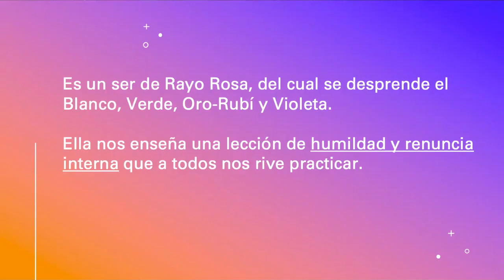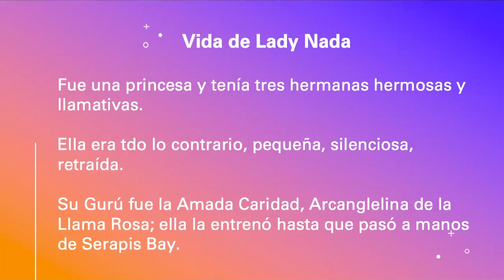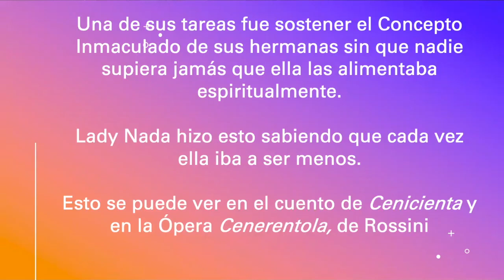SIRVIENDO AL AMOR | Con la Rosa en la Mano de Lady Nada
Unirse a este canal para acceder a sus Audiolibros:
SIRVIENDO AL AMOR | Con la Rosa en la Mano de Lady Nada Imparte: Marianna Ferrari
Suscripción de Audiolibros:

🔴🎙TRANSMISIONES DIARIAS  en:
ht.ly/fuTt30rvfRL